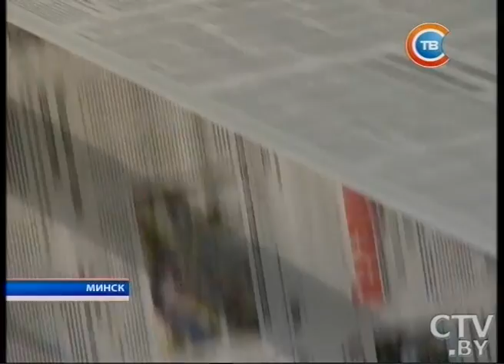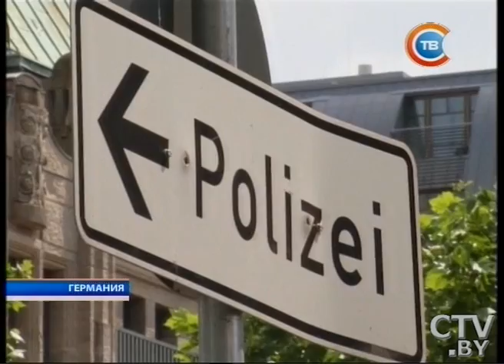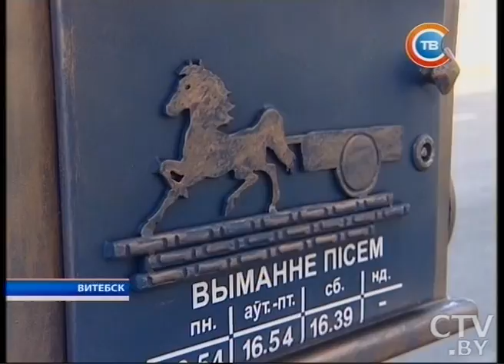Новости "24 часа" за 13.30 10.08.2016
Нападение в Рио: автобус с белорусским журналистом закидали камнями
С 15 августа на телеканале СТВ будут транслироваться выступления кандидатов в депутаты
В Боснии 34-летний мужчина погиб во время прямого эфира телеконкурса
Горит португальский остров Мадейра: десятки человек отравлены дымом, более 400 - эвакуированы
В Германии готовят уголовное дело против 4 работников концлагерей
В Багдаде из-за пожара в роддоме погибли по меньшей мере 11 младенцев
Семья белорусов в Новосибирской области попала в аварию: трое взрослых и 9-летний ребёнок погибли